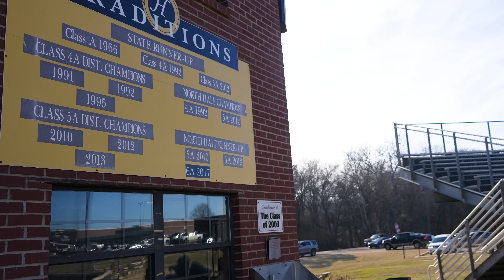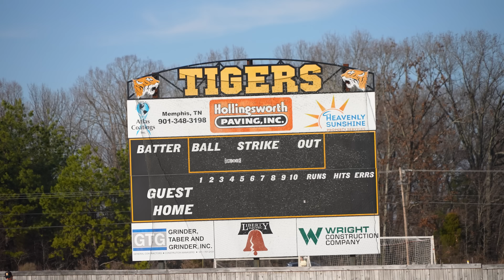6A Baseball High School in North Mississippi With D1 INFIELD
We'll be following Hernando High School around to bring you their journey to District this 2023 Season.

Anything you wish to see in this channel please DM via IG @BaseballDad1323